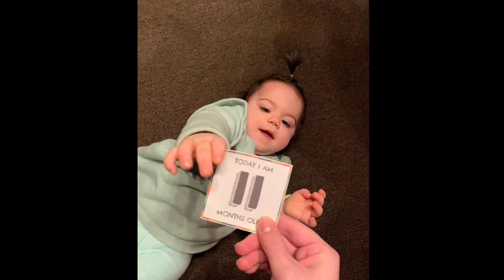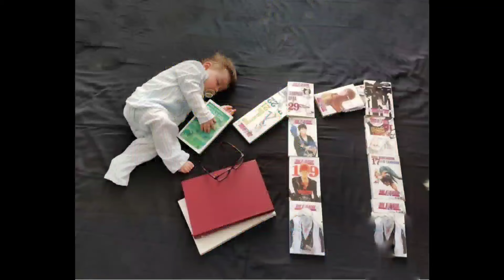11 month baby photoshoot ideas at home । diy baby photography ideas । 11 month baby photography